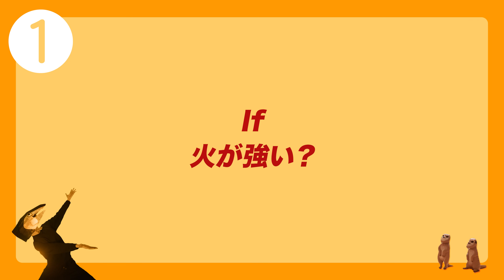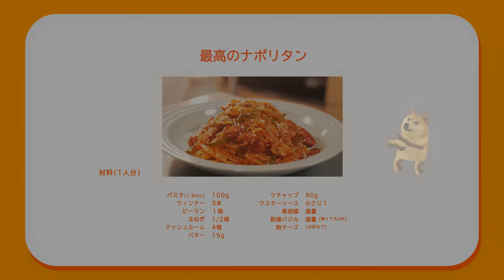【永久保存版】元高級ホテル料理人が教える、最高のナポリタンの作り方！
皆さんどうもこんばんみ！🐟✨
キンプリの平野紫耀です！

今回はぁあああああああああん、
みんなが大トゥキなナポリタァああんの作り方を教えちゃいますよぉんわいんよぉんわいんヨォンわいん (おかあさぁあん)

私が教えるツナボポイントを押さえて、トゥてきなナポリタン作ってみてください😉✨

p.s.最近、柴犬にチャンネルを乗っ取られそうです。

[今回使用したお皿]
KINTO  GLOW パスタプレート 240mm ライトブルー

[作り方]
① 玉ねぎ(1/2個)、ウィンナー(3本)、マッシュルーム(4個)、ピーマン(1個)
を全て３mmにスライスする
② ケチャップ(90g)、ウスターソース(5cc)、黒胡椒を混ぜてソースを作る。
③ パスタ湯1ℓに対し塩10g入れ、パスタを茹でる。
　その後、バターを溶かし、ウィンナーから中火で炒める、(黒胡椒)
　色づいたら、玉ねぎを入れ(塩)、しんなりしたら、ピーマンとマッシュルームも加える。(塩)
④ 全体が炒まったら、ナポリタンソースも加え、一度沸かしたら、弱火に切り替え1/3程度につめコクを出す(ケチャップはすぐ煮詰まる) 煮えたら、乾燥バジルを香りを足す。
⑤ 茹で汁(20~30cc)ほど加え、フライパンについた旨味をソースの中に落とし込む。
⑥ パスタを加えソースと絡ませ、茹で汁を加えて、濃度を調整し完成 (お好みでチーズ)

[チャプター]
0:00 オープニング
0:46 食材紹介
1:15 食材準備
2:24 ツナボポイント 1
4:06 ツナボポイント 2
4:52 ツナボポイント 3
5:57 平野紫耀の盛り付け
6:31 実食
7:17 エンディング
7:48 レシピ/イラスト公開

メンバーシップ  "ずっとツナ友"  はこちらから☟

「ツナボーイのオヌヌメ調理器具」
KIPROSTAR 業務用アルミフライパン 18cm
KIPROSTAR 業務用アルミフライパン 25cm
ツナボ愛用シリコン製のゴムベラ
Misono(ミソノ) 440 ペティーナイフ No.833/15cm
Misono(ミソノ) モリブデン鋼 筋引サーモン No.528/24cm
Misono(ミソノ) 440 牛刀 No.813/24cm
snowpeak まな板L
ソト(SOTO) フィールドチャッカー ST-Y450
ツヴィリング ターナー
ツヴィリング  ツイン キュイジーヌ チーズグレーター
ツヴィリング ピコソースパン
ツヴィリング  ジューサー
グリル板  [ プロ仕様 ]

「ダンボール男のお皿」
KINTO  ALFRESCO プレート 190mm
KINTO NORI ボウル 120mm ブルーグレー
KINTO NORI ボウル 165mm ブルーグレー
KINTO FOG プレート 200mm アッシュホワイト
KINTO  ダブルウォール アイスティーグラス 350ml
narumi ワイドステッププレート 27cm
TAMAKI プレート エッジライン グレー 23cm

「ツナボーボボのカメラ」
Sony α7 III  ILCE-7M3
Sony E-mount FE 24mm F1.4 GM

【ツナボーイのLINEスタンプ販売中】

【イラスト募集】
お名前又は、ニックネームを添えてメッセージお願いしまトゥ！

少しでもニヤケたら、ネルチャン登録お願いしまトゥ🐟